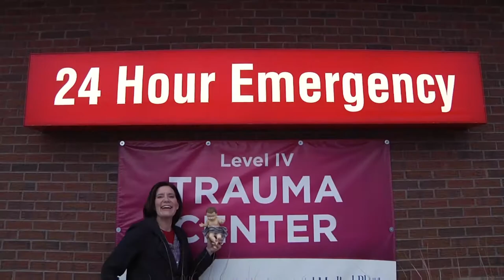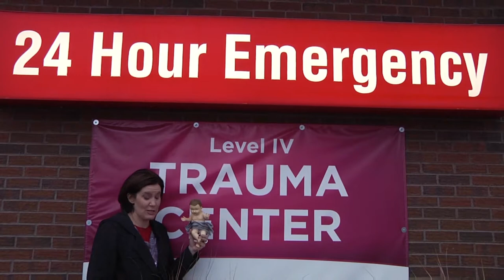Finding Jesus in the EMERGENCY ROOM!!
Join Sarah Bowling as she continues her series on Finding Jesus!! Today's episode is on finding Jesus in the EMERGENCY ROOM!!